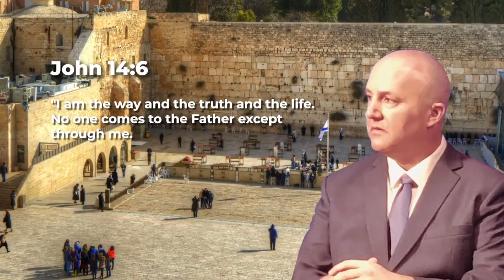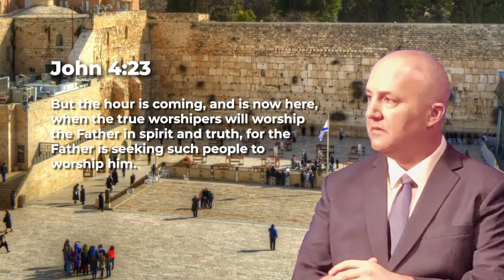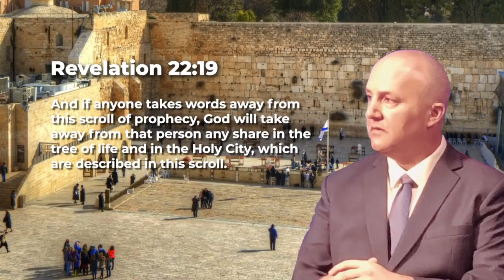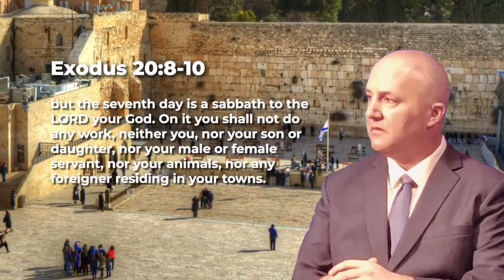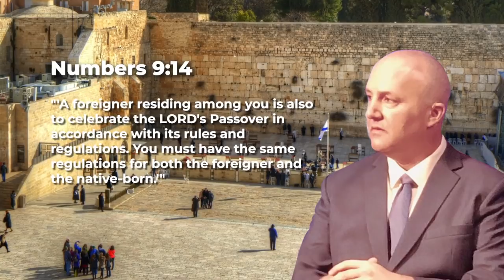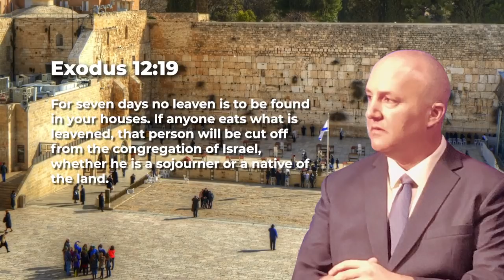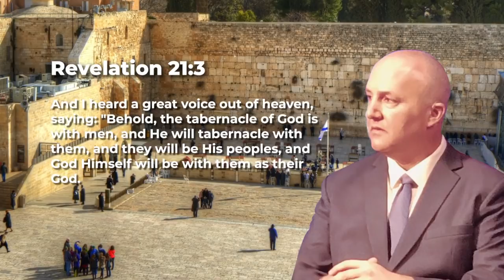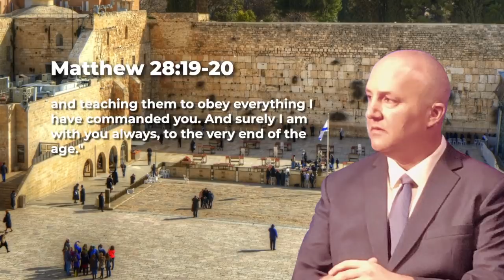Beware Of The Rabbinical Trap - Messianic Rabbi Zev Porat Preaches